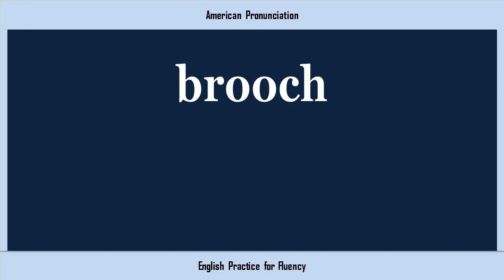brooch, How to Say or Pronounce BROOCH in American, British, Australian English